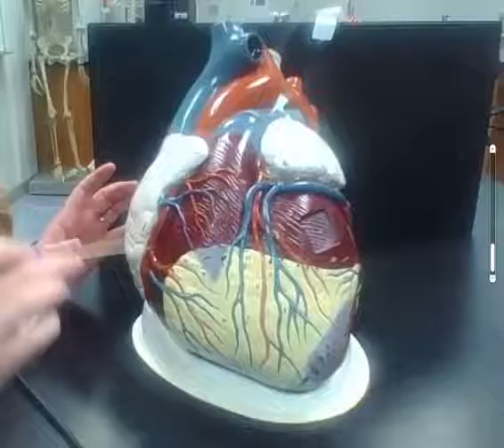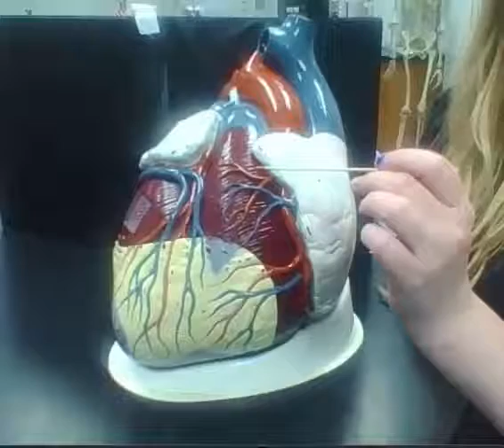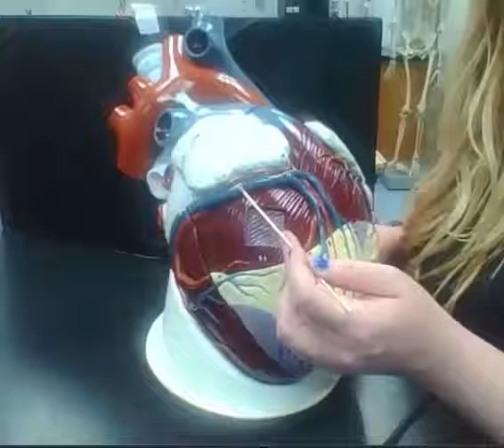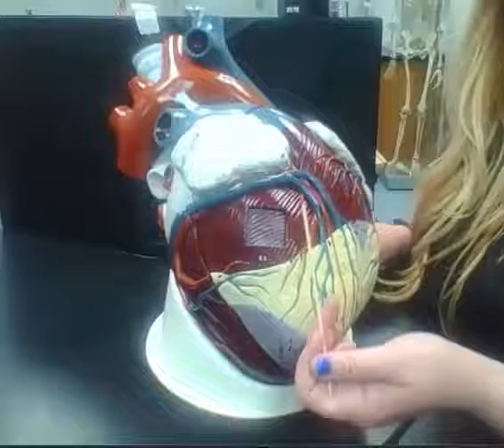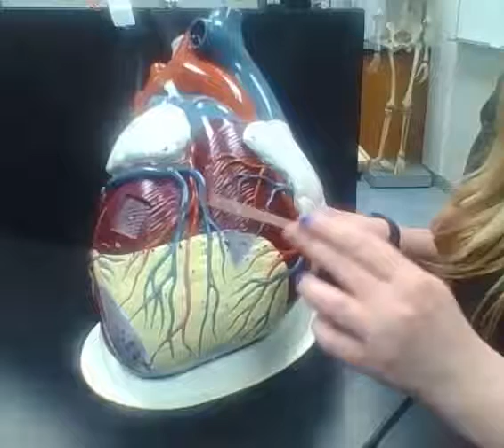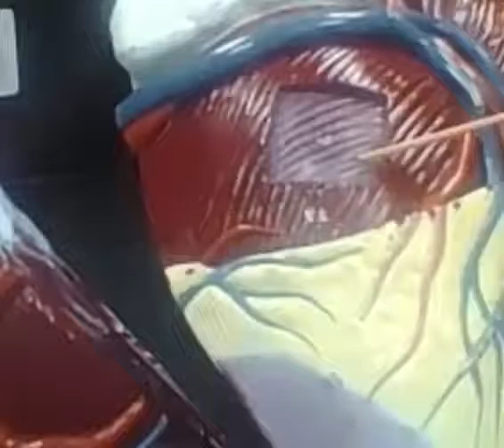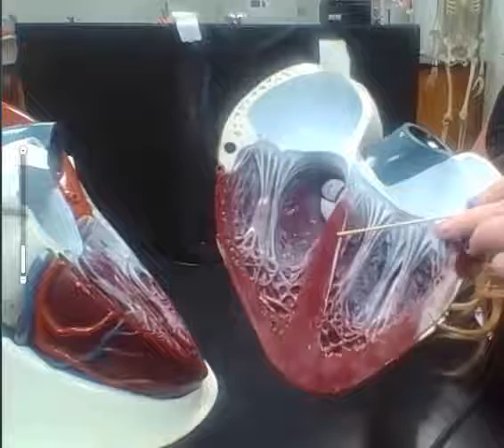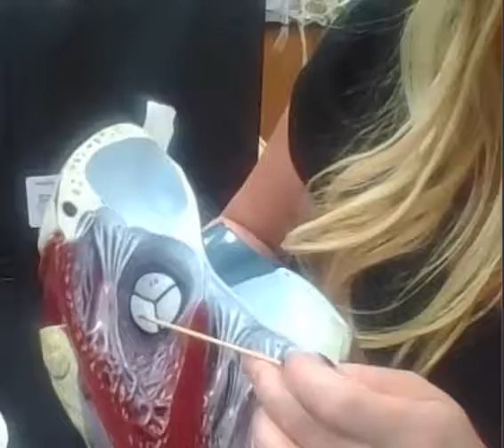walk through narration of large heart model